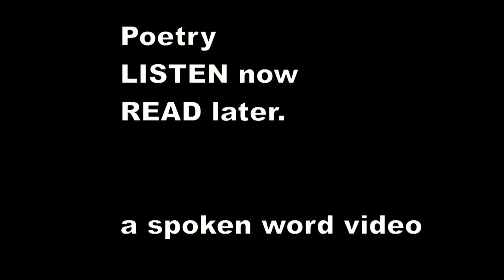There was an Old Man of the Nile - Edward Lear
There was an Old Man of the Nile,
    Who sharpened his nails with a file,
    Till he cut off his thumbs, and said calmly, "This comes
    Of sharpening one's nails with a file!"